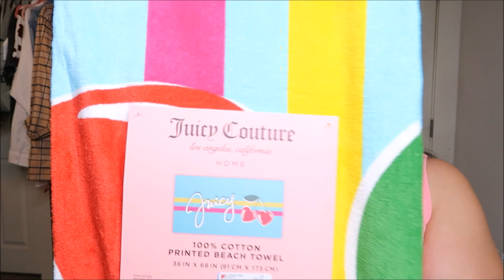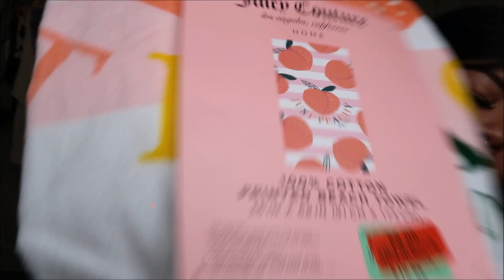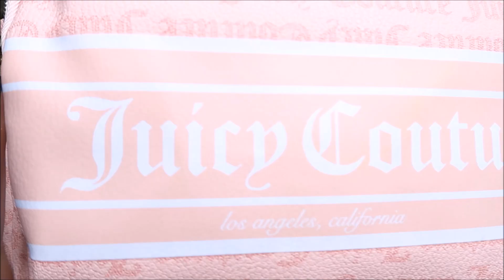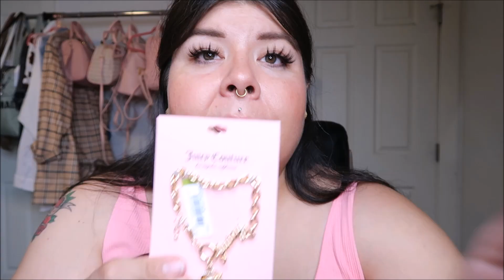Super Summer Juicy Couture Haul | Bags, Clothing, Accessories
Duvolle® Radiance Spin-Care System: $28.50

Try Dollar Lash Club and save $$$$: vanessuhvee

Have you heard of Poshmark? It's my go-to for buying & selling fashion and more!